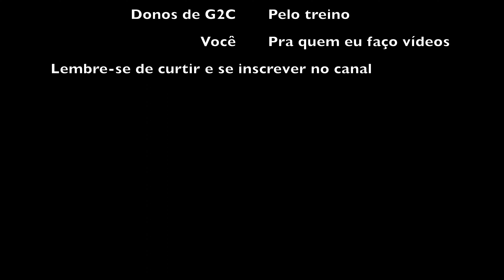G2C | Armamento | Troca de carregadores e solução de panes com apenas uma mão | Você sabe fazer?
Olá meus amigos bom demais?!
Espero que todos estejam bem e em segurança.

Neste vídeo eu mostro algumas formas de se operar uma pistola com apenas uma das mãos. Você já pensou que pode precisar?

Para realizar estas ações eu utilizei a consagrada G2C a arma queridinha do povo Brasileiro (eu sei, todo mundo quer uma 1911 mas é a G2C que a gente conseguiu comprar)

Atenção: Existem dezenas de técnicas! Não tome as minhas como únicas ou verdadeiras. Treine e descubra qual delas melhor se adapta a sua situação.

Observações: Vídeo realizado com equipamentos inertes em ambiente controlado.